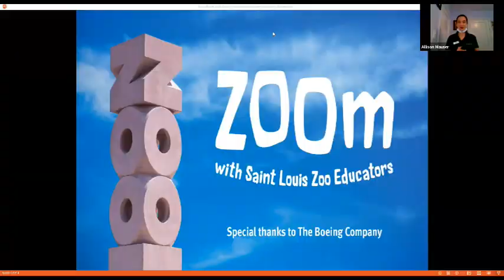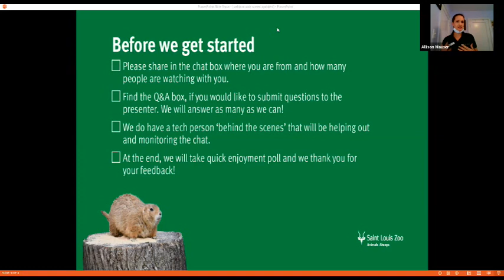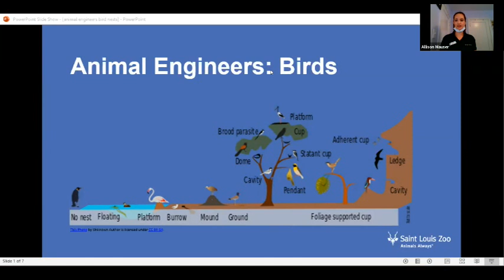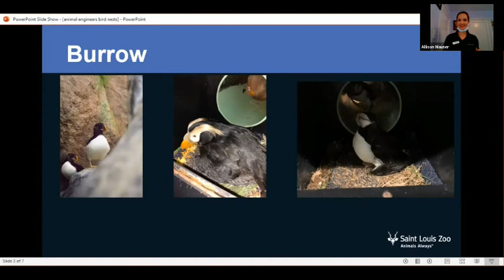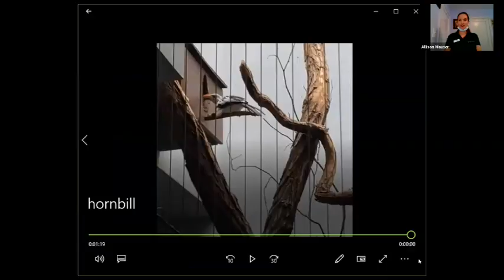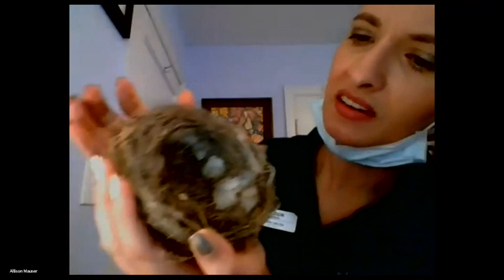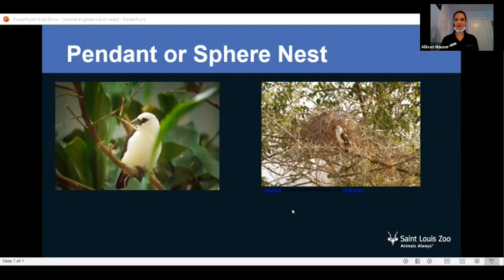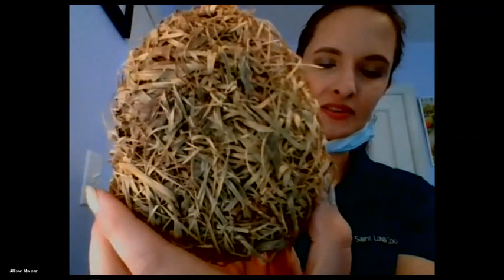STLZOOm – Animal Engineering: Birds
Did you know birds are engineers? Let’s see how birds design and build nests to meet their needs in different kinds of habitats. Ideal for 6th-12th grade.